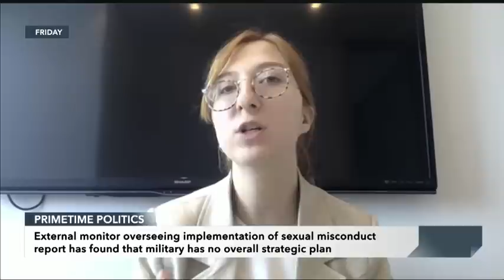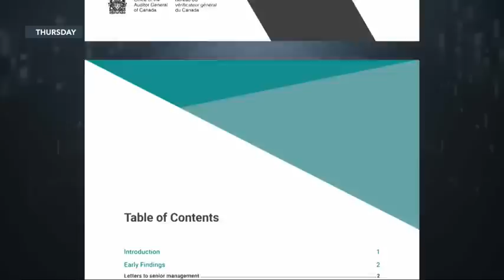PrimeTime Politics Weekend: June 3, 2023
Journalists Susan Delacourt (Toronto Star), Stephanie Taylor (The Canadian Press), and Catherine Lévesque (National Post) look ahead to special rapporteur David Johnston's upcoming appearance before a House of Commons committee.

Charlotte Duval-Lantoine, a fellow with the Canadian Global Affairs Institute, offers her thoughts on the first status report from the external monitor tasked with overseeing the government's efforts to address misconduct in the Canadian Armed Forces.

Political strategists Susan Smith (Liberal), Tim Powers (Conservative) and Kim Wright (NDP) discuss the House of Commons' passing of a non-binding NDP motion calling for David Johnston's resignation as special rapporteur.
Canada's auditor general Karen Hogan shares the details of her new report, which found the Nunavut government continues to fail in its obligation to protect vulnerable children and youth.

Brian Gallant, CEO of Space Canada, explains why the industry organization wants the federal government to form a national space council to coordinate Canada's space priorities.